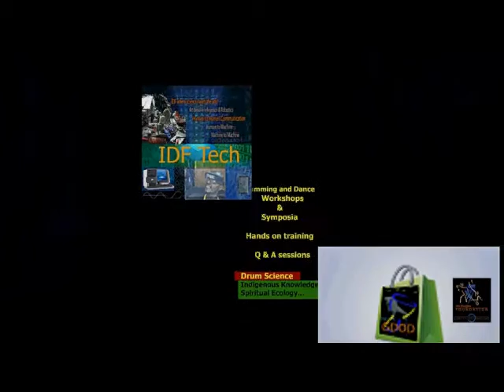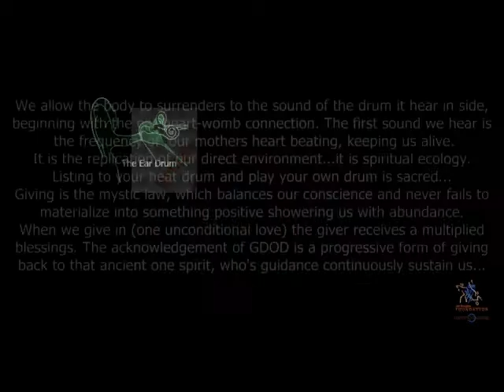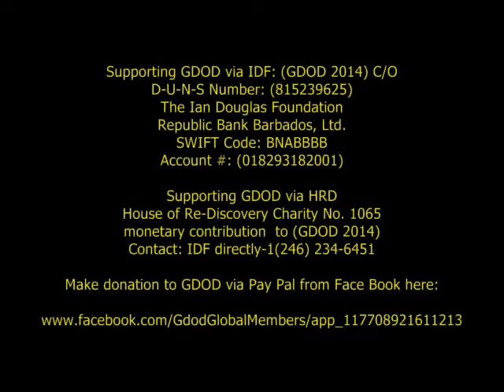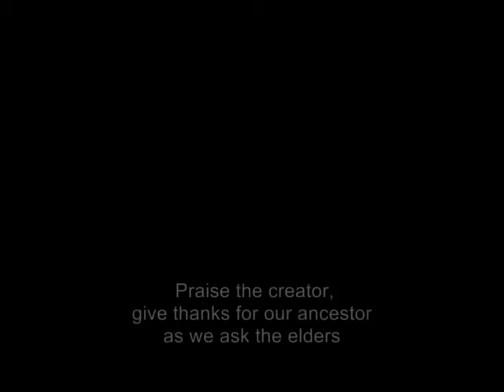The Official GDOD Grenada 2014 Trailer-1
Greetings all,
                    The Trailer is the first in a series of three official video for the annual Global day of the Drum - GDOD 2014 in Grenada.  the Second video will be released on Thursday July 3rd.
Greetings all,
                    The Trailer is the first in a series of three official video for the annual Global day of the Drum - GDOD 2014 in Grenada.  The second trailer will be released on Thursday July 3rd in time for our interview on Chit Chat Live TV (FLOW Grenada) with Producer/Host, Lexan Fletcher. We are excited and thrilled about our event in Spice Island. Please note that note all of our supporters and sponsors and partners are represented in this first promotional video for the project.  As Plan B since our website will not be up in time for the GDOD Season. we will be using YouTube.We promise to have the site with new features and opportunities up and running very soon...If you like what you are see or experiencing with the IDF and GDOD and would like to support,sponsor or partners with our project and initiatives for GDOD 2014 , feel to contact us at the following Tel No. and email addresses

For Global participation please contact Nicole Daniel

Giving is the mystic law, which  balances our conscience and deeds in life, never failing to materialize in to something positive showering us with an abundance of spiritual capital.

We are excited and thrilled about our event in Spice Island. Please note that note all of our supporters and sponsors and partners are represented in this first promotional video for the project. We have many things going on around the Globe with the project. As Plan B since our website will not be up in time for the GDOD Season. we will be using YouTube,please excuse us at our busiest time We promise to have the site with new features and opportunities up and running very soon...If you like what you are see or experiencing with the IDF and GDOD and would like to support,sponsor or partners with our project and initiatives for GDOD 2014 , feel to contact us at the following Tel No. and email addresses

Special Thanks to all those person who are too many to mention here, who inspired our journey to GDOD 2014.